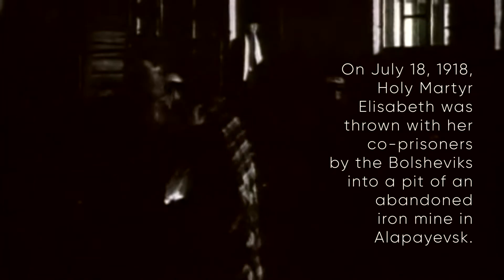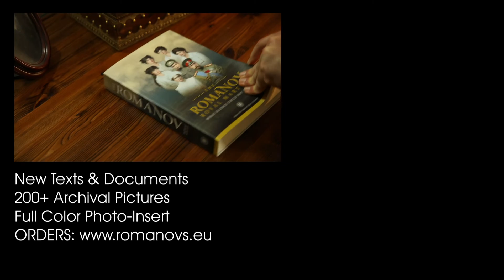Elizabeth | The Heart of a Saint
As Mother Superior, Grand Duchess Elisabeth led an ascetic life. She fasted rigorously and existed only on a diet of milk, eggs and vegetables, and bread. She arose at midnight to pray in her chapel or to visit the hospital ward, frequently staying at the bedside of a patient in pain or fear, doing everything she could to soothe their anguish.